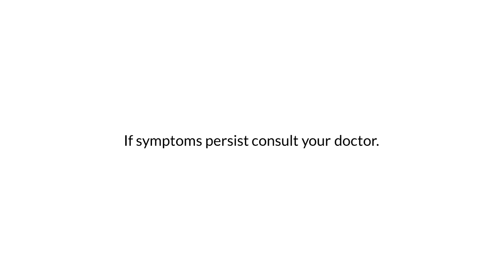Alaxan FR New Radio Commercial (with Manny Pacquiao) (2024) (R3F Sunday Radio Ads)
Sa maliit o malaking aray, Alaxan FR agad!

Endorser: Manny Pacquiao

Unilab Yan!

Ibuprofen Paracetamol is the generic name of Alaxan FR

ThouShallNotSteal (Exodus 20:15)
HuwagMagnakaw (Exodus 20:15)